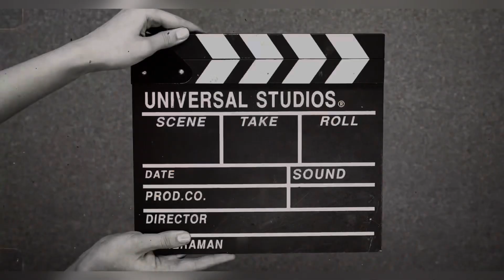A day with 2.5 years kid/tranding minivlog vlog dailyvlog lifestyle # matherdaughter